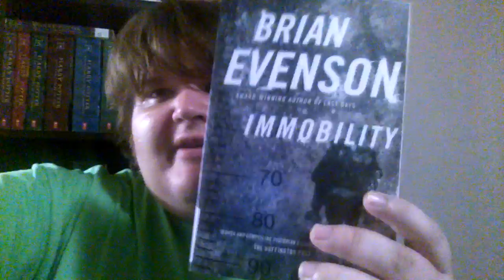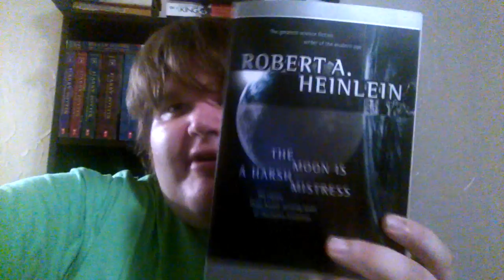The Weekly Rundown Episode 5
Google+: Jason Beam/JasonBeam77